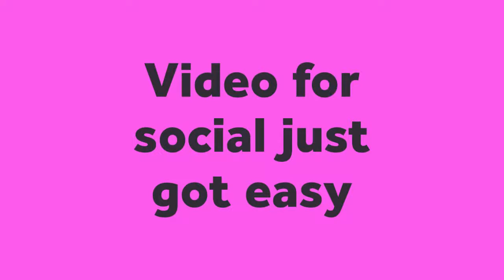Feet Social Ad Template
Edit a video like this one with Biteable, the world's simplest video maker. Customize text, images, and colors within minutes. Hit this link to edit one of our new and improved video templates